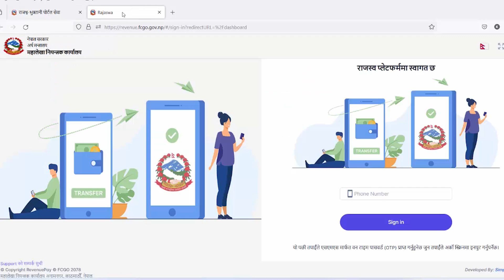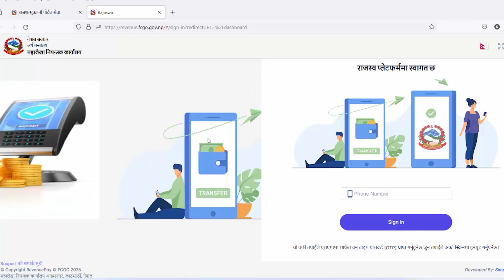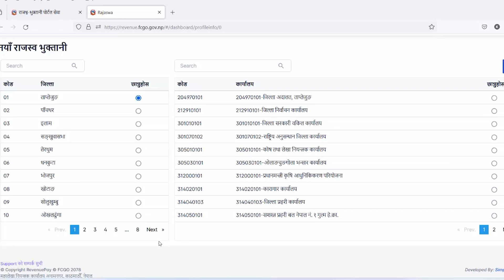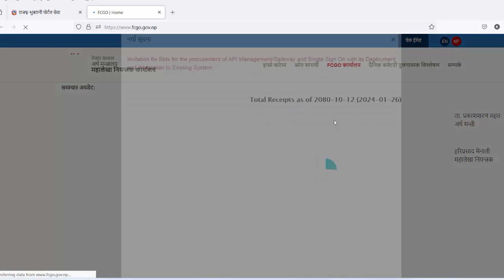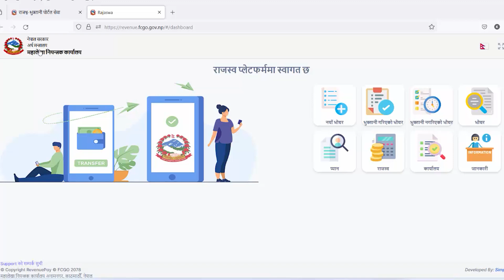ई सेवा, खल्ती बाट पनि राजश्व तिर्न सकिने, टेण्डर समेत खरिद गर्न मिल्ने - UPDATE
अब अनलाईन बाटै किन्नुहाेस टेन्डरहरू,  राजश्व अब अनलाईन बाटै
1. How to pay revenue online?
2. How to pay tender voucher online?
3. How to buy tenders online?